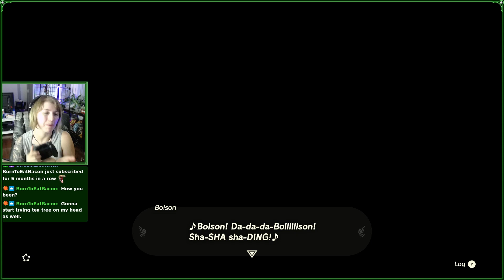Zelda: Tears of the Kingdom | Part 89 | Sky Puzzles, Fashionistas And... Is That An Island